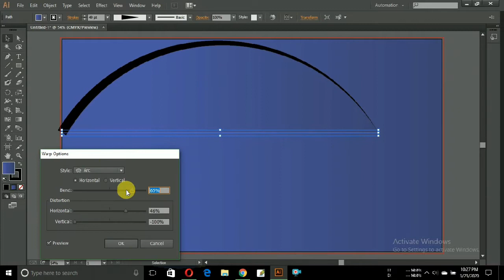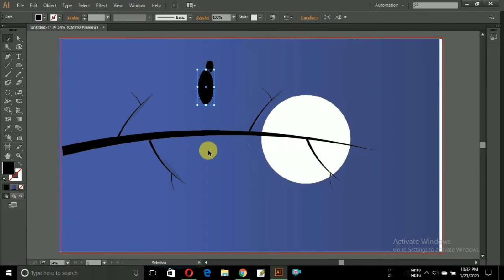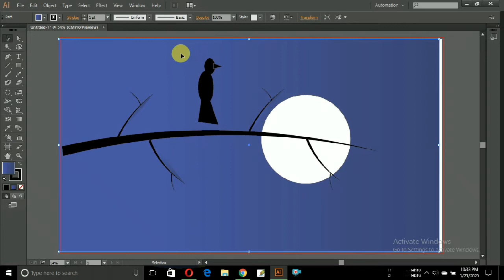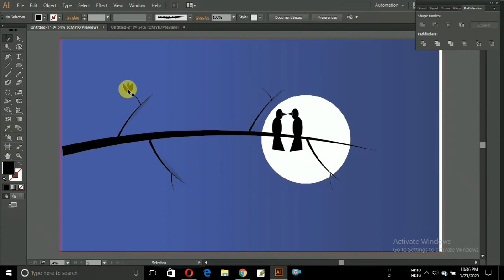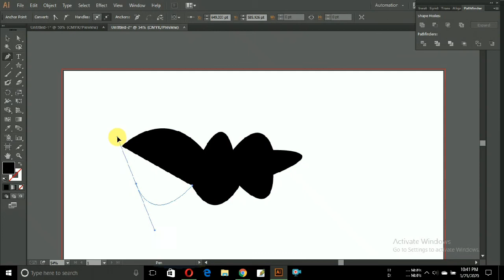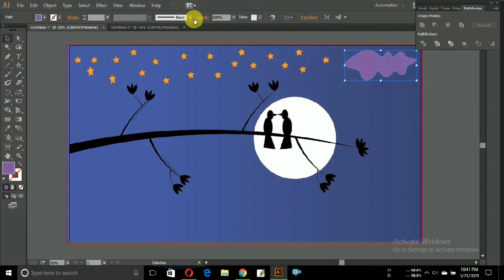Children's book illustration I illustrator tutorial for beginner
Graphics desing is the key of success,It can Changed your life.you can apply this skill on fiverr,freelancer.com,upwork etc etc.